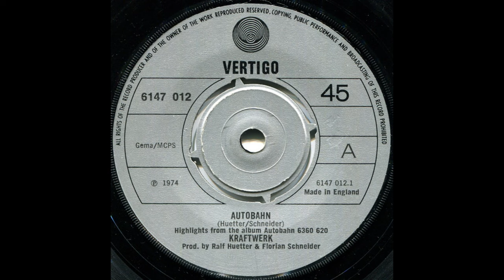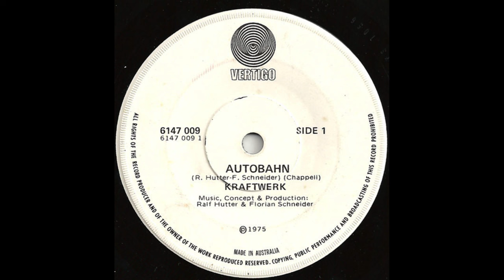Kraftwerk - Autobahn (Highlights) [Vertigo Records 7"]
*Edited from the 2009 Remaster.
**Recreation of the Vertigo records 7" [6147 012] 'Highlights from the album Autobahn' edit.

There are at least 3 official 7" edits of Kraftwerk's mammoth 24 minute opus Autobahn. I only knew of 2 until today, when I read about a 4:30 edit which was released in 2019 for a music magazine. (Maybe there are more that I don't know of. Tell me if you know of any).

**I will refer to the two original edits as the "Veritigo" and "Philips" edits, but the Philips edit was released by Vertigo records too.**

For a long time there were really only 2 edits, the Philips Records 3:30 edit and the Vertigo Records 3:10 edit. The main difference is that the Philips edit uses the guitar and flute-led section and the Vertigo edit uses the synthesized cars driving section. I have the Vertigo edit on 7" and mp3 and the Philips edit only as an mp3.

Personally I prefer the Vertigo edit because the splicing is tighter and it showcases the novelty of the driving sections. The Philips edit emphasises the melodic qualities of Autobahn, but for me it feels like just the first 3 and a half minutes of the song with a fade. It's as if the song is over just as it got going. The Vertigo edit in contrast has a definite ending patched in from the 16 minute mark of the album version. I think it's a lot more satisfying.

Honestly, I think both labels missed an opportunity to do a edit other highlights from the song in a b-side, much like Virgin records did for Rubicon on 7". I'd love to hear how the final 8 minutes would sound in a 3 minute edit. Maybe I'll look into that to see if it's possible.

This video is a reaction of the Vertigo edit, which was based on an mp3 I have of the Exceller 8 compilation. A compilation that does a poor job of summarising those early Kraftwerk albums. If you're interested, check out my 'highlights version' of Klingklang and my 7" edit idea for Ruckzuck.

*Written by Florian Schneider and Ralf Hutter.
*Lyrics by Florian Schneider, Ralf Hutter , Emil Schult.
*Produced by Florian Schneider and  Ralf Hutter.
*Engineered and Recorded by Konrad "Conny" Plank

**I don't monetise these videos. Any revenue goes to the publishers and the artists, as they should.**